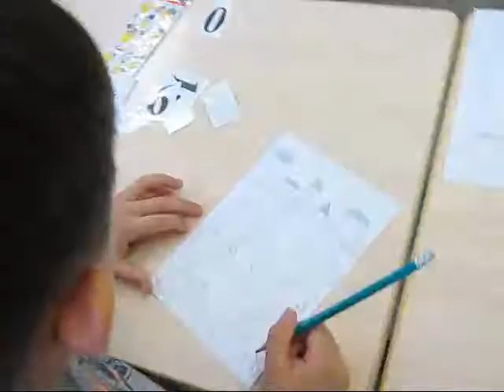образовательная деятельность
Видео проекта nsportal.ru.